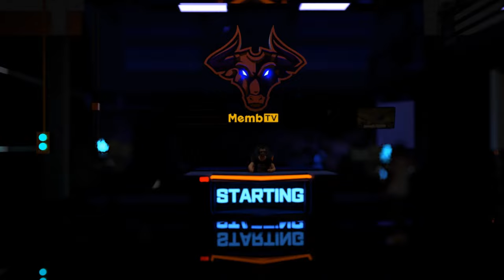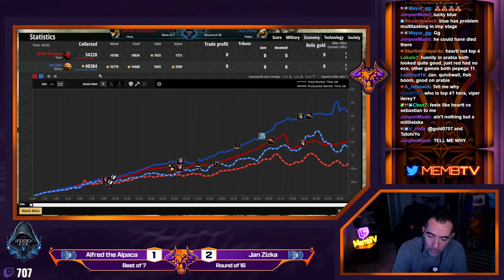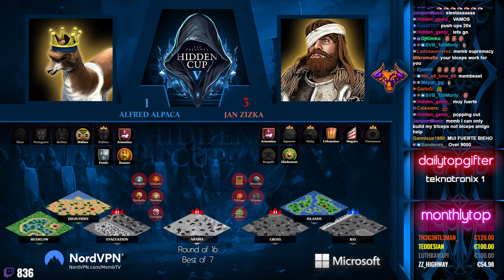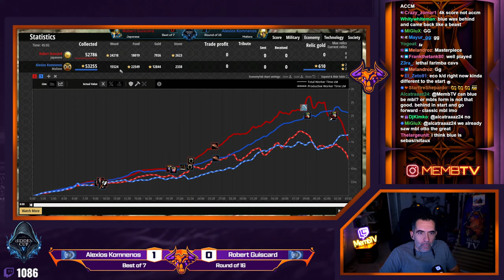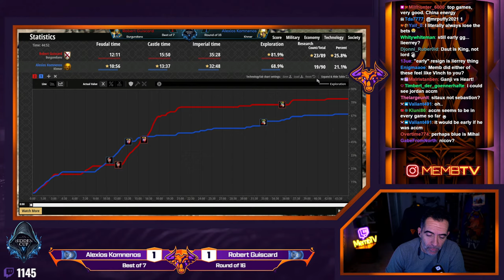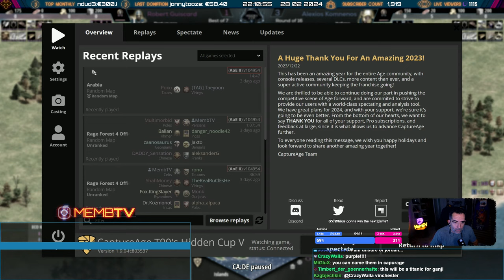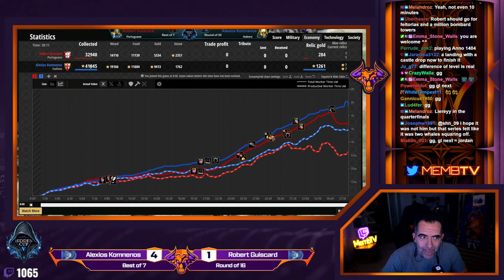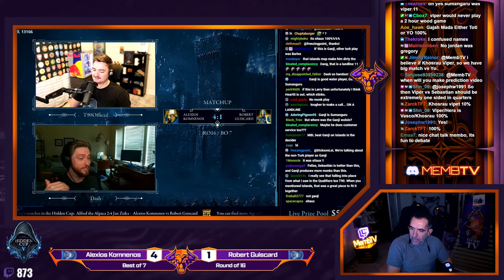Hidden Cup 5 Day Four and last of Round of 16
Tournament hosted by @T90Official